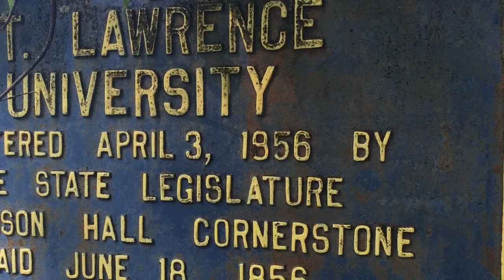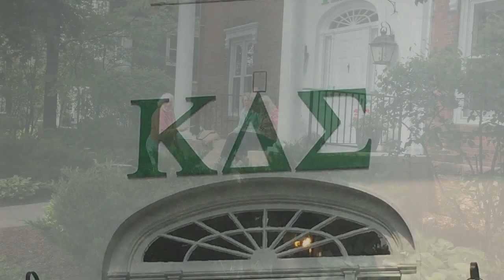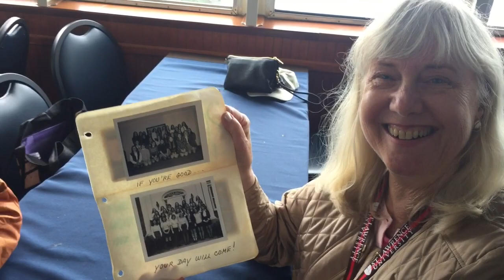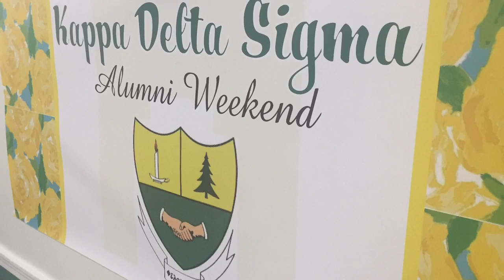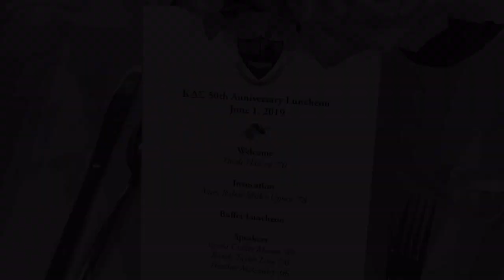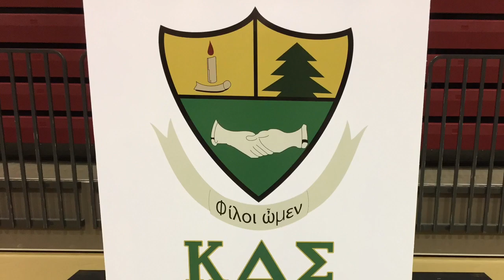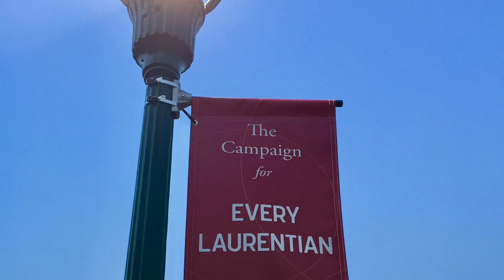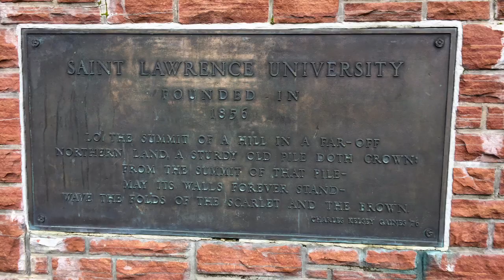The 50th Anniversary of Kappa Delta Sigma at St. Lawrence University 2019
This video captures just some of the fun and fellowship the sisters of Kappa Delta Sigma enjoyed during our 50th Anniversary at St. Lawrence University. KDS is the only local sorority recognized by the Panhellenic Council. KDS was created at St. Lawrence University in 1969 when the national Kappa Delta sorority refused to let the SLU chapter pledge a minority student. The KD sisters in 1969 succeeded in breaking away and creating Kappa Delta Sigma. SLU bought the house at 53 Park Street in Canton, NY, for the sisters as a show of support for the new local sorority. In Spring of 2019, sisters from across the country and representing classes of 1969 forward came to campus to mark the 50th Anniversary of this groundbreaking event.